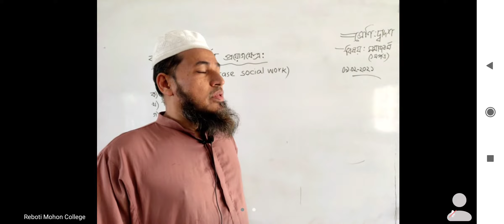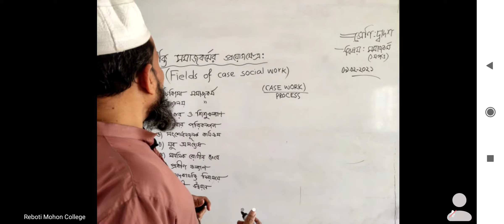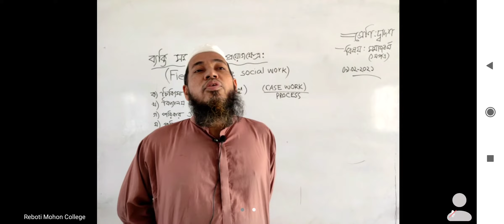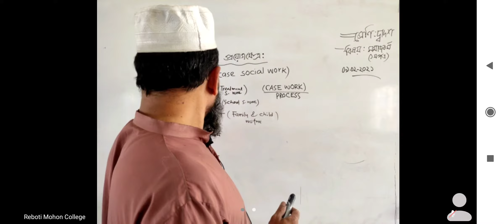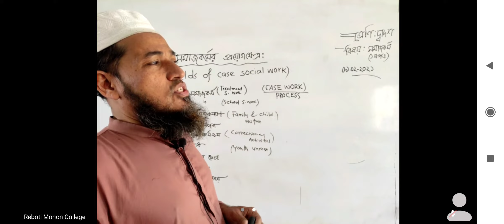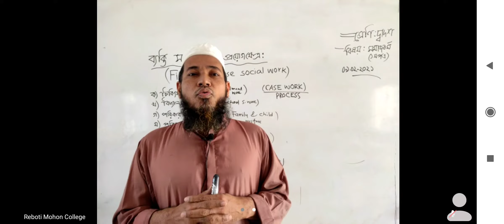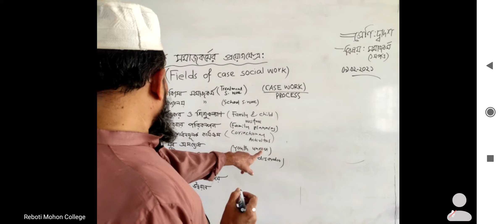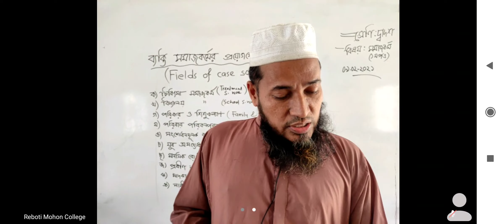Social_Work_Class-12